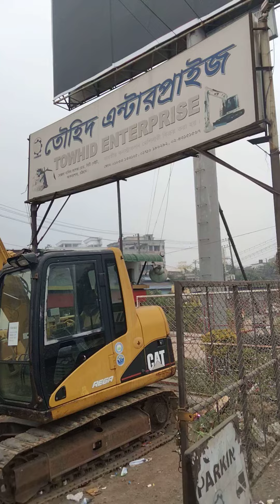cat excavator caterpillar construction equipment video bangladesh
আমাদের এক নাম্বার অফিস তৌহিদ এন্টারপ্রাইজ সিটি গেইট চট্টগ্রাম বাংলাদেশ।